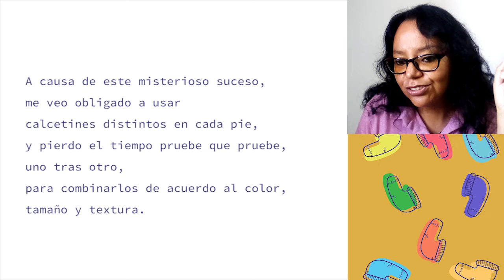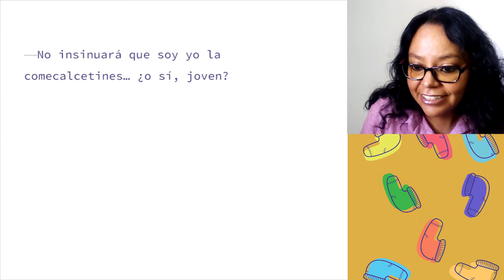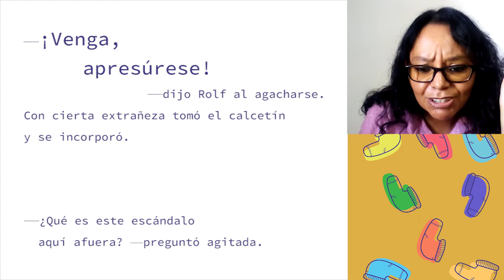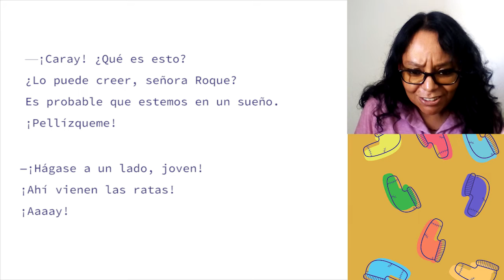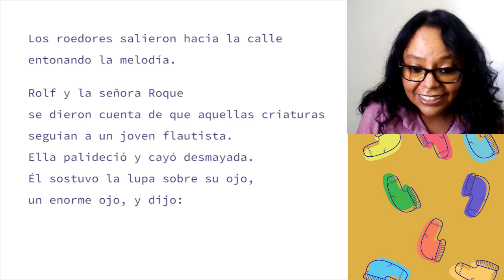¿QUIÉN SE ROBÓ MI CALCETÍN? de Juan Pablo Rodríguez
¿Quién se robó mi calcetín?

Autor: Juan Pablo Rodríguez
Ilustraciones: Oyepedro Ediciones
Editorial: Oyepedro Ediciones
Narradora: Salomé Torres

¡Navega, escribe y publica!